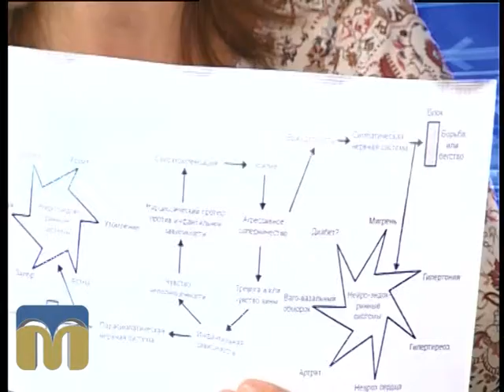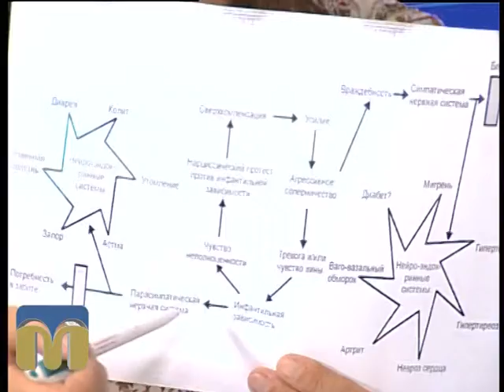Це вас хвилює 16.07.2015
Ведуча - Марина Шкорубська.
Гостя програми - Ольга Алексєєнко, психолог, психотерапевт.